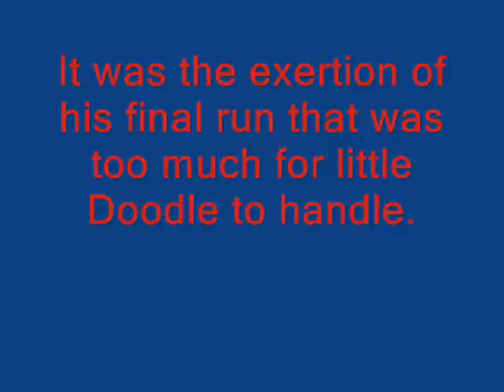Scarlet Ibis spoof pt. 2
Helping my friends get a better grade in English class